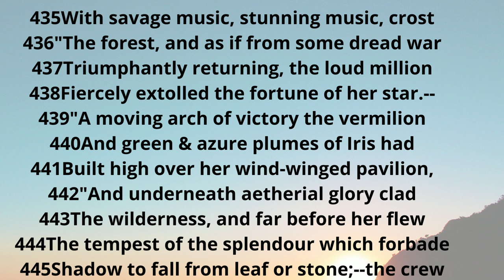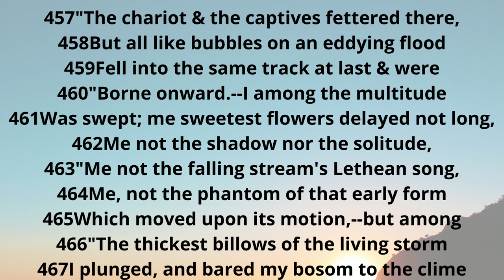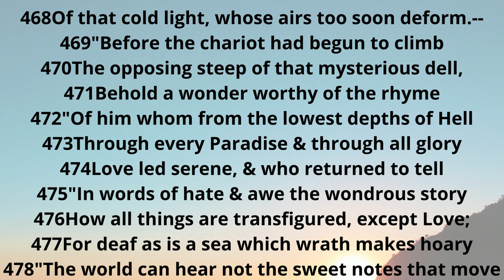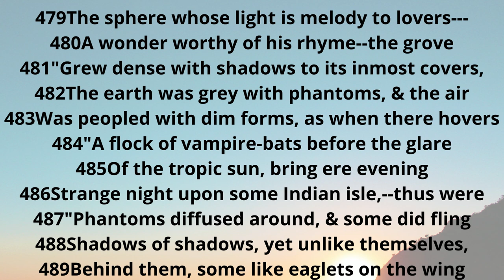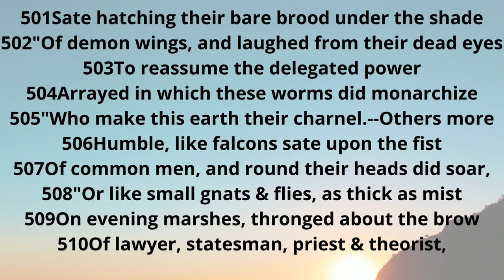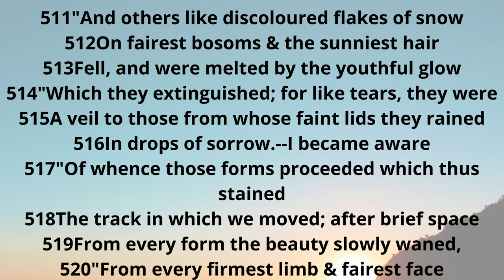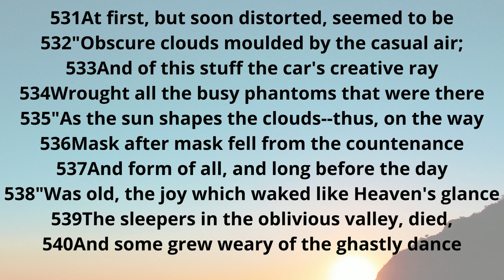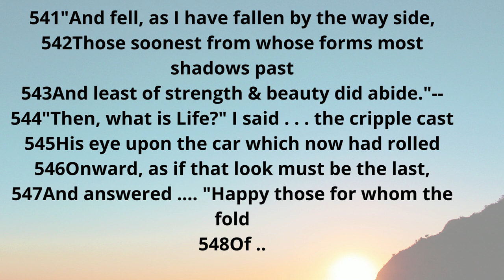Triumph of Life by Percy B Shelley Explained Line by Line in Hindi Part 4 | Line 435 to 545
Triumph of Life by Percy B Shelley Explained Line by Line in Hindi Part -4 | Introduction & Line 435 to 545 discussed|

Difficult words & meanings-

438 - extol - to praise highly
439 - Iris - Classic Goddess of Rainbow
439 - 41 : A pavilion, as you know, is a large, light ornamental building used for exhibitions or public amusement. Shelley describes a 'wind-winged pavilion' built by Iris whom we met earlier in this poem. This pavilion, formed like an arch of victory is particoloured in vermilion, green and azure. Besides, the pavilion is progressing ahead of the procession. This arch is the arch of Life. Iris represents Life, its richness, its coloufilness, its joyous variety. Life, like a dome of many-coloured glass, Stains Until death tramples it to fragments. The triplet reminds us of the lines in Adonais.
442 -  aetherial - The definition of aethereal is something that is fragile, or something that is light and airy, or something that is from heaven.
446 Atomies are motes or grains or particles of dust.
460 Rousseau is swept on with it.
463 - Lethe in Greek mythology is the underworld river in Hades. When one drinks its water one forgets the past. Dante was led through Paradise by his beloved Beatrice.
472-74 the subject is Love which led, Dante - 'of him' - from the 'lowest depths of Hell Through every Paradise and through all glory' aud who returned from there to tell us 'How all things are transfigured, except love'.
480 The figures in the procession shed their shadows, with "Phantoms diffused around".
481-483 -  Shelley scholars agree that the 'phantoms' in this passage are like the simulacra or masks described by Lucretius in De Rerum Nalura (Book IV). Lucretius describes ideas, beliefs, superstitions and passions of men peeling off from them and forming simulacra or masks and floating around in the air.  Him is Dante in DIvine Comedy.
495-Ermine is the name given to stoat in winter when its fur turns white. Formerly, important people such as kings and judges wore the white fur of this animal. Hence, Ermine stands for the' important people in tht: society.
496 - The Pope wears the tiara ( or tiar ) or triple crown which symbolises his dignity.and sovereignty.
500 - Skeletons are also called anatomies. Death resumes the power of monarchs.
505 - The bones of the dead are kept in a charnel house.
518 He sees the ageing of youth and beauty.
526 From each fall numerous shadows or masks.
530 - The shadows a person gave off were each in some aspect like the person from whom they derived and like one another in some respects,
544–548. "What is Life?" he asks.

Time Stamps-
Introduction - 00:00
Line 434 to 01:34
Outro - 20:00

I hope this video will be useful for your better understanding of the chapters and all the poems you will study for IGNOU MEG 1ST year.